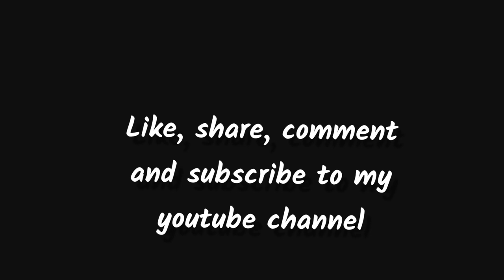Falgun Awala |dance covered by| Raka Bhattacharyya